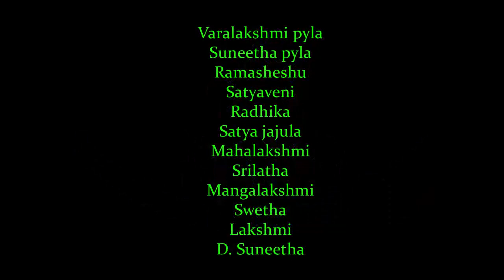Thandanana ahi kolatam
Pandurangaswamy temple, visakhapatnam